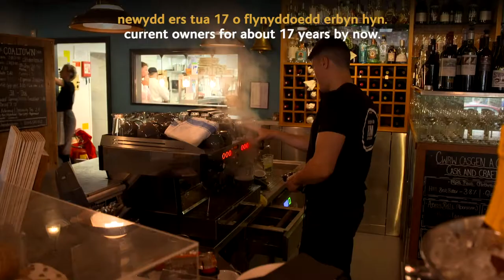Enillydd Cyflogwr Bach y Flwyddyn / Small Employer of the Year Winner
ENILLYDD! 🏆Llongyfarchiadau Gwesty'r Harbourmaster Enillydd GwobrauPrentisiaethau Cymru, Cyflogwr Bach y Flwyddyn ! 👏🎉

WINNER! 🏆Congratulations to Harbourmaster Hotel - Small Employer of the Year winner! 👏🎉